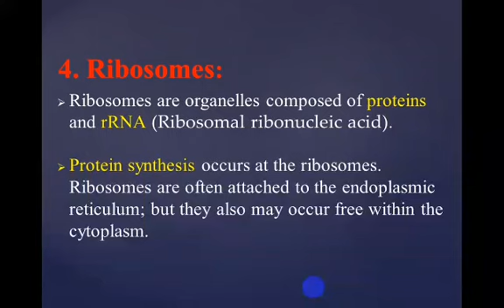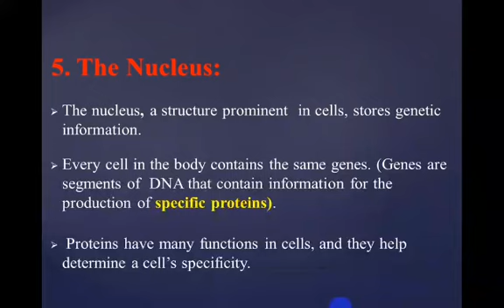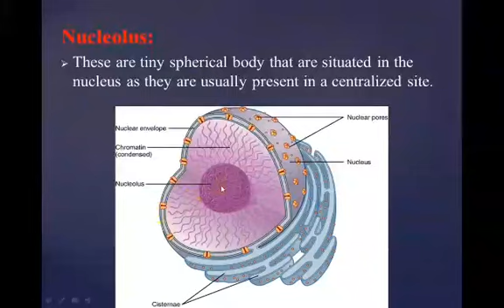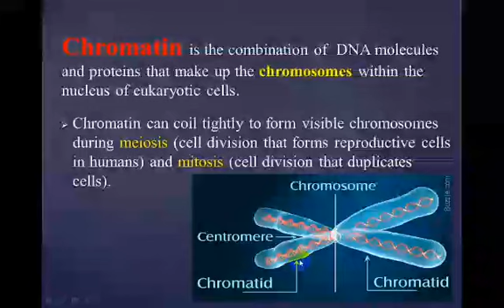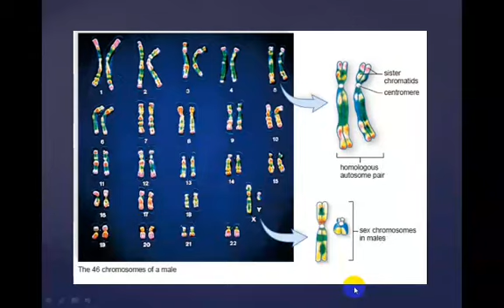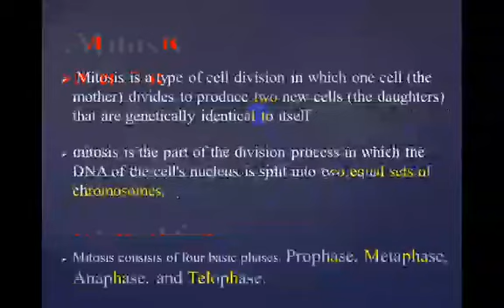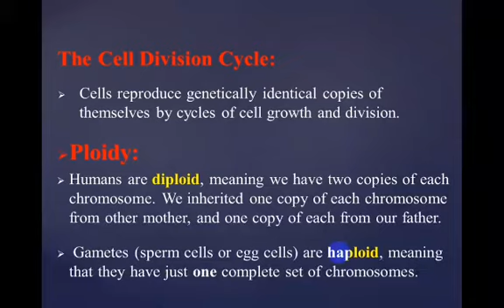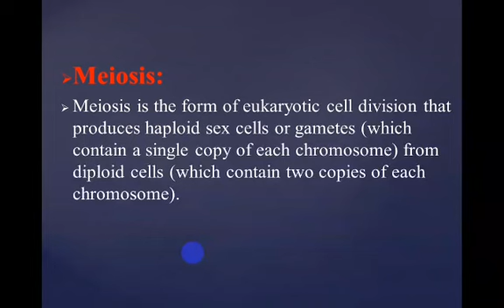Medical Biology - First Stage - Cell Biology - Part ( 2 )